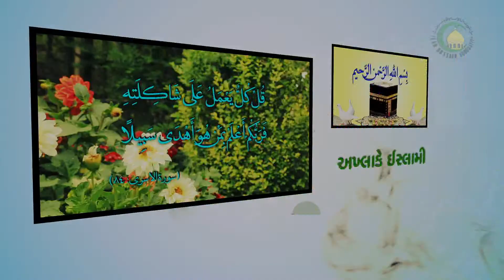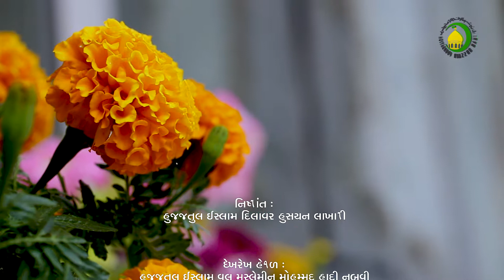23. માનવ સર્જનનો અંતિમ હેતુ આયાતોની દ્રષ્ટિએ - દિલાવર હુસૈન લાખાણી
માનવ સર્જનનો અંતિમ હેતુ કુરાની આયતો મુજબ બંદગી છે અને એવી બંદગી જેના આધારે માણસ અલ્લાહ તઆલાની નજીકના સ્થાન સુધી આગળ વધી શકે , આ બાબતના વર્ણન અંગે વિવિધ આયતો રજુ કરવામાં આવી છે.